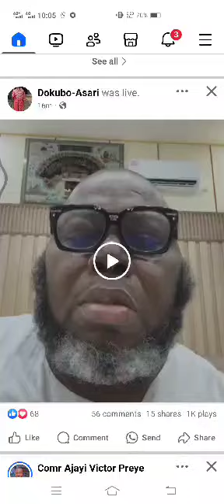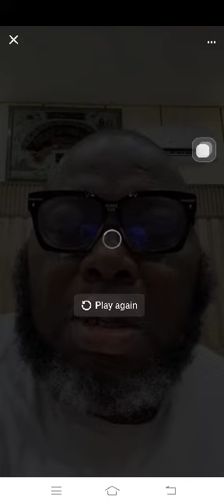Wike Abuja APC vs Asari Rivers APC Battle Over Rivers State LGA Election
Wike Abuja APC vs Asari Rivers APC .